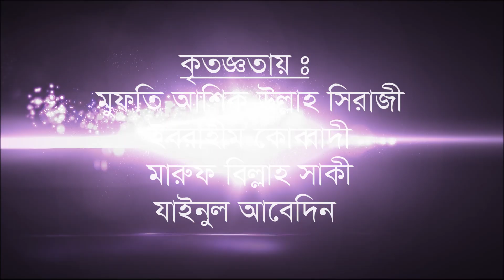কুরবানি নিয়ে মনকাড়া গজল । Elo Kurbanir Eid । Eid Ul Azha । Kalarab Shilpi Masum Billah Elias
SR_ISLAMIC_MEDIA চ্যানেলে আপনাকে স্বাগতম।

Song : Elo Kurbanir Eid
Songer : Masum Billah Elias
lyric : md Tauhid
Tune & sound design : Jainul Abedin
Record Label : Sound Art
Video : sr islamic media
director : md sohel islam